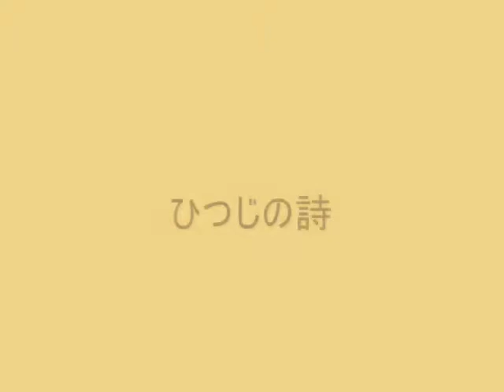ひつじの詩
六甲山牧場。のどかなところです。
こんな平和な時間がいつまでも続きますように。